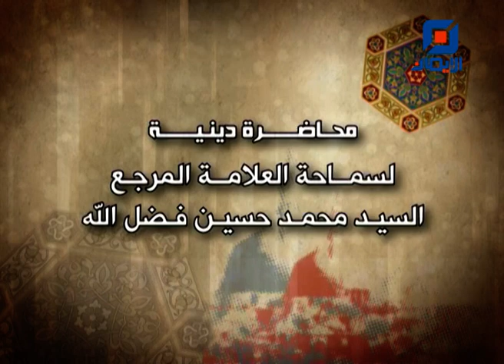عبادة الله (2) | موعظة دينية لسماحة العلّامة المرجع السيد محمد حسين فضل الله (رض)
"عبادة الله (2)"